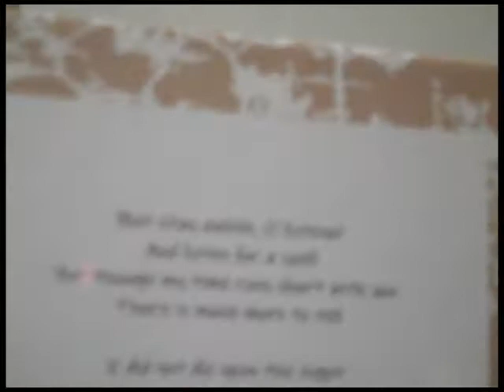Hello to 2010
I'm pretty excited. =)

(It's crappy right now, but I plan to redesign it and use it to host the blog)